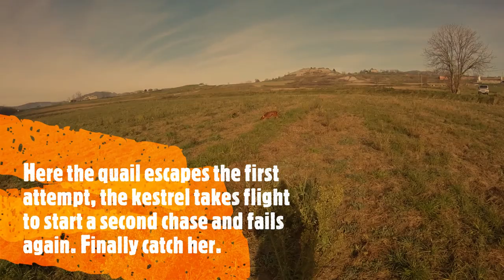Irish setter with common kestrel on quails FALCONRY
hunting quails with a common kestrel and an irish setter.
*Change the display to 1080p